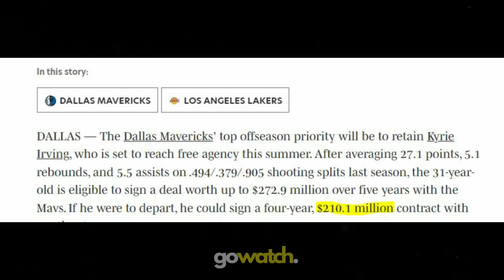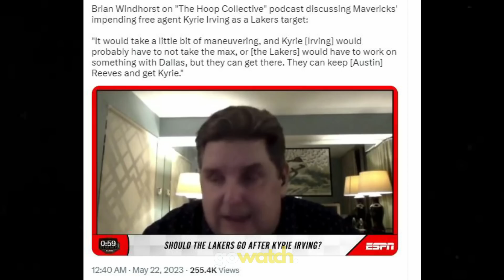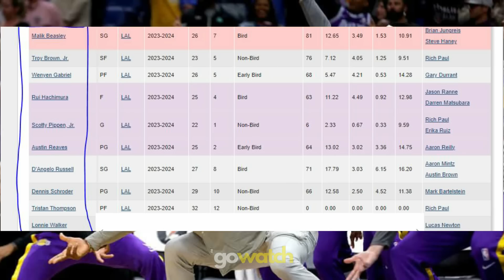KA-WAWA Si D-LO! Kyrie Irving Pipirma ng $210 Millon Sa LAKERS! REAVES Tata-asan ang SAHOD Sa LAKERS